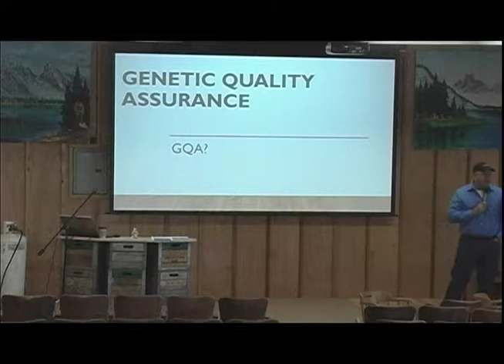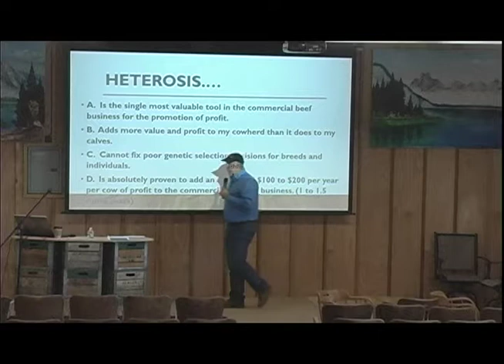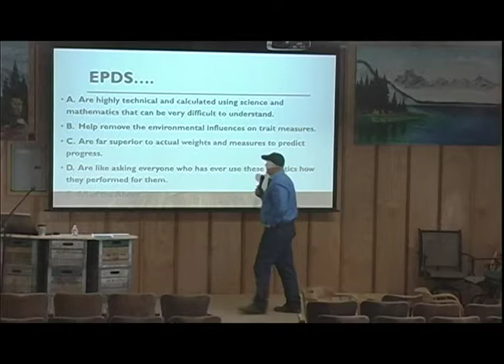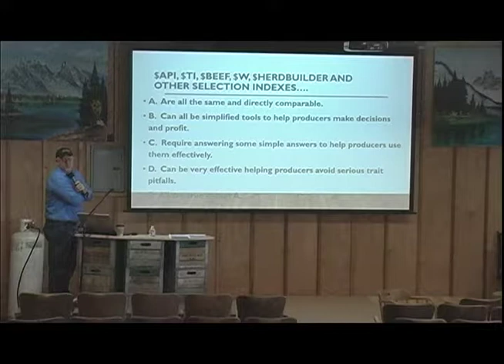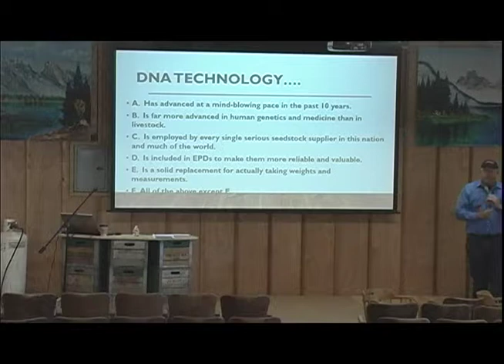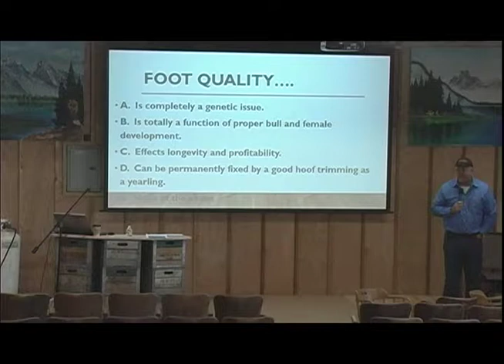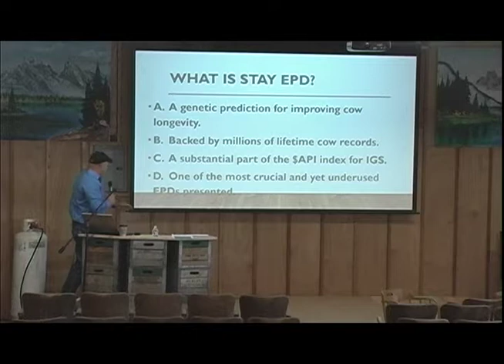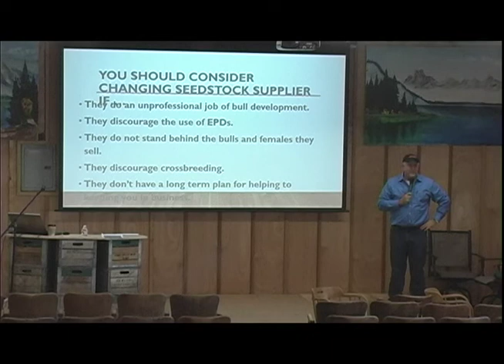Genetic Quality Assurance - Marty Ropp, Allied Genetic Resources